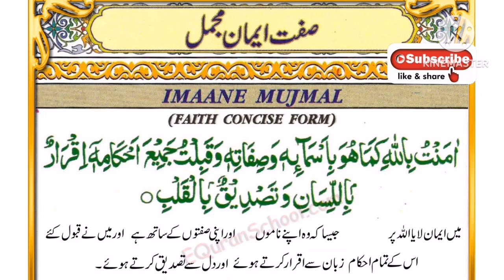Iman-E-Mujmal Full { iman e mujml full HD text } Learn Iman e Mujmal Full Text | Quran Teacher USA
Iman-E-Mujmal Full {iman e mujml full HD text} Learn  Iman e Mujmal Full HD / Online Quran Teacher معلم القرآن الكريم  / Quran Teacher  USA

 • Iman-E-Mujmal Full { iman e mujml ful...

Learn Quran For Kids Online

Quran Teacher UK

Quran Teacher Australia

Quran Teacher Sweden

Quran Teacher Newzeeland

online quran teaching  in canada 2020

online quran teaching in canada